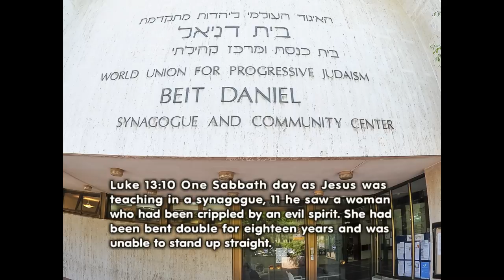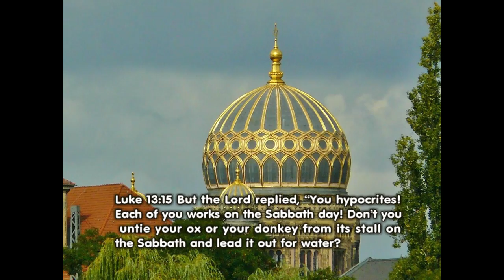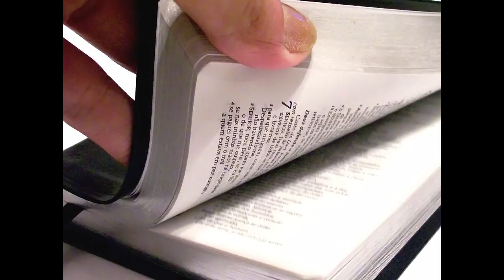You are Set Free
Are we truly free in Christ or are we still in a state of bondage?